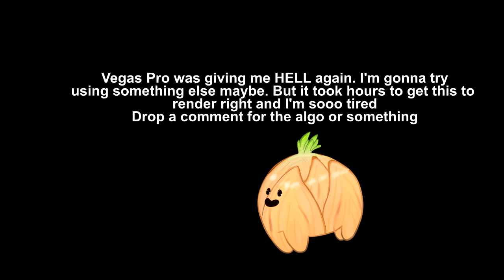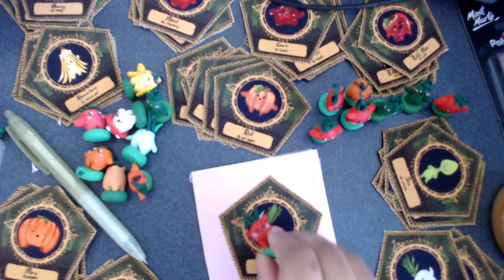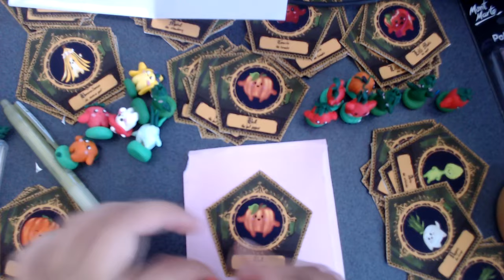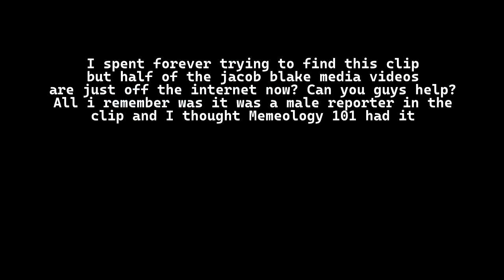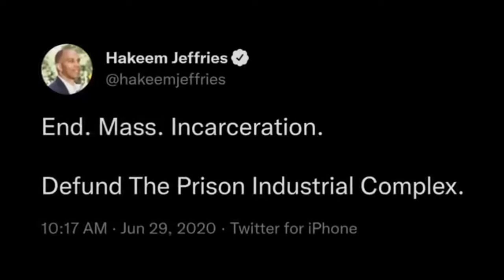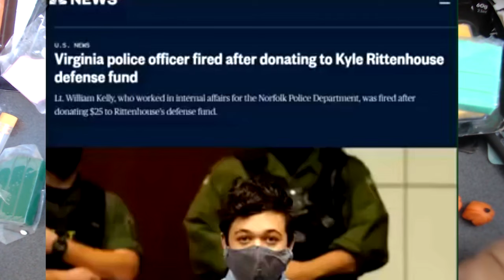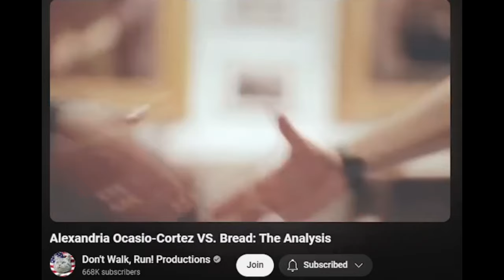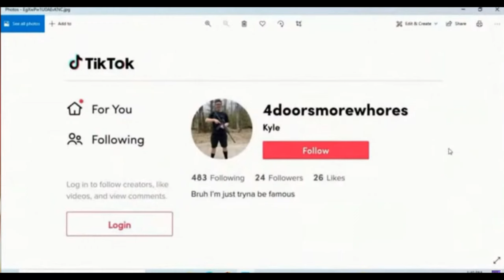Kyle Rittenhouse Did Nothing Wrong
support photochad!

i got media footage from @Memology101
The stupid crime clip from @DontWalkRUN

Commissions are available on my shop! Here's my portfolio

Tubb Tubb bless